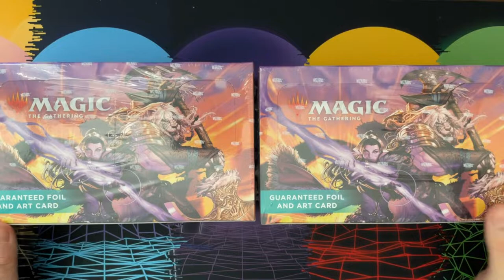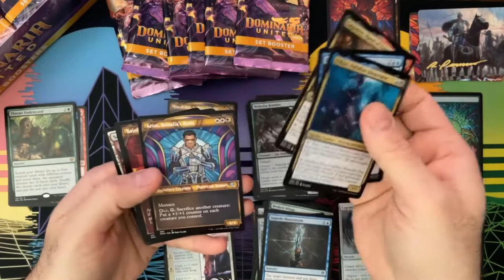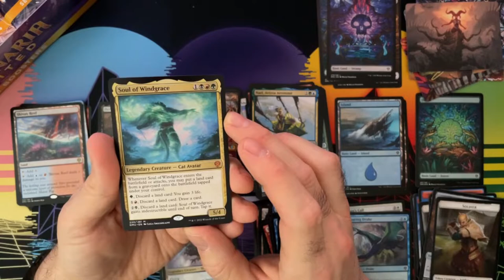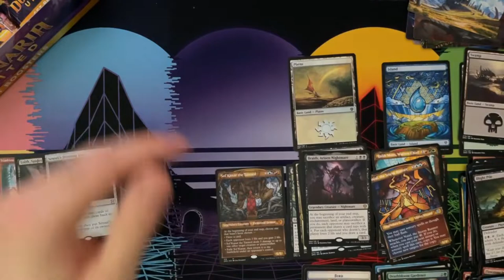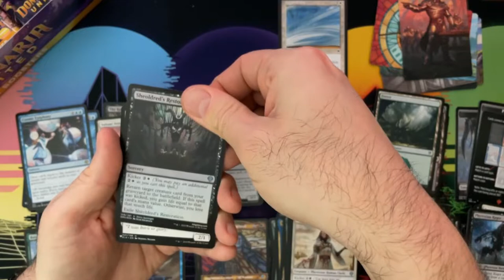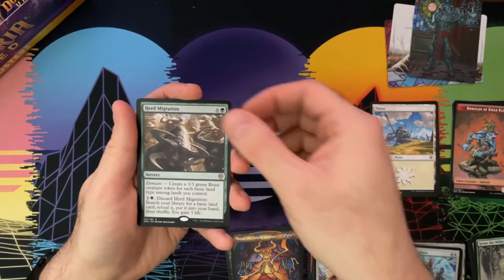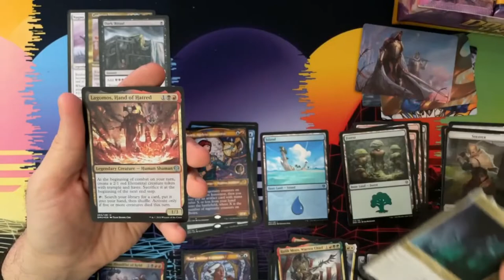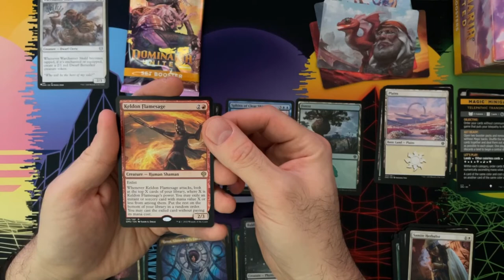Liam Finds Hidden Hits On Dominaria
In today's video, Liam opens Set Booster packs of Dominaria United for the Council Discord Community.